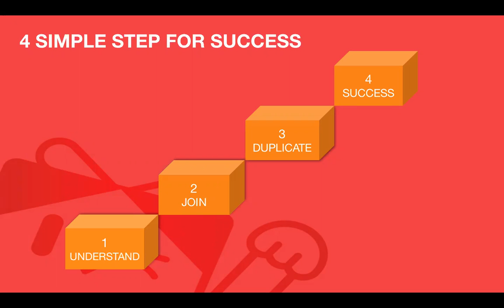4 SIMPLE STEP FOR SUCCESS BY NAVEED MUSHTAQ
SIMPLE SHORT MASAGE FOR NETWORKERS...